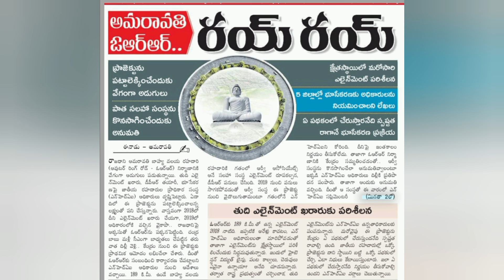NEW PROJECT AMARAVATI TO SATTENAPALLI ROAD RS:16000/-SQY CRDA GATED COMMUNITY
బుకింగ్స్ జరుగుచున్నవి
ఔటర్ రింగ్ రోడ్డు కి ఒక కిలోమీటర్ లోపల
సీడ్ యాక్సెస్ రోడ్ నెంబర్ ఫైవ్ కి 200 మీటర్ల దూరం
100 మీటర్ల మెయిన్ రోడ్డు ఆనుకొని
ఏపీ గవర్నమెంట్ అమరావతిని కొత్త జిల్లాగా ప్రకటించడం జరిగింది
మరియు అమరావతిని జిల్లా హెడ్ క్వార్టర్ గా ప్రకటించడం జరిగింది

Plot sizes  150 to 400,sqy